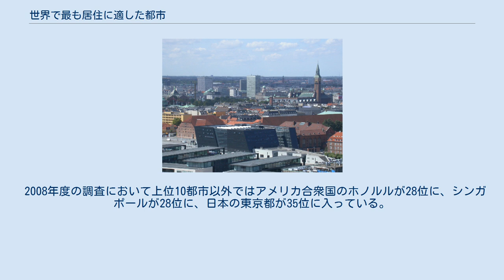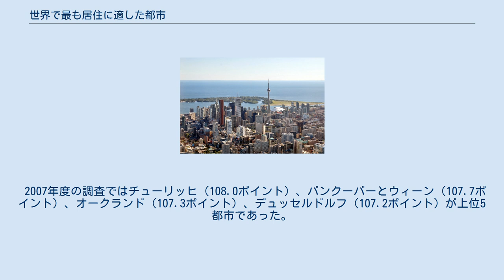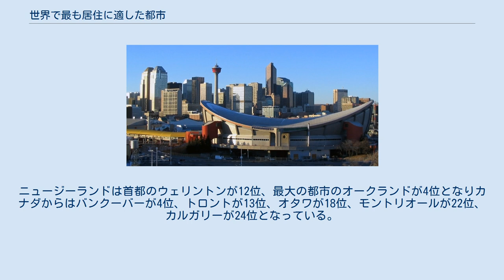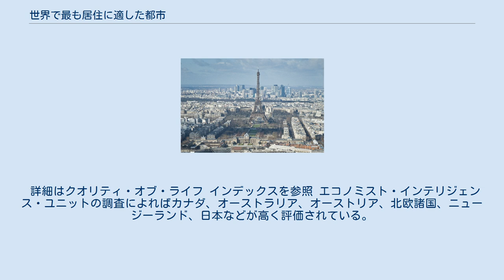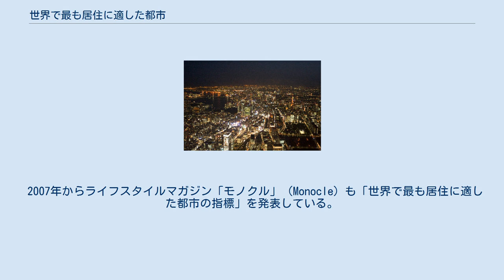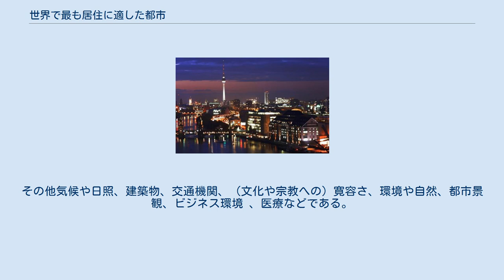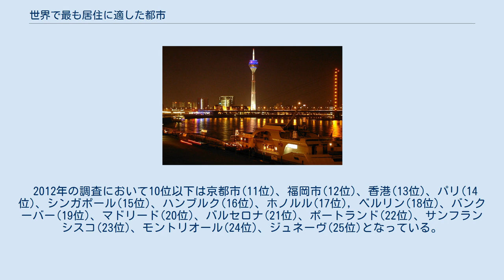世界で最も居住に適した都市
クオリティ・オブ・ライフ
世界で最も居住に適した都市 とは、「クオリティ・オブ・ライフ（生活の質）」の観点から行われる調査をもとに作成された「居住に適した都市リスト」に与えられる名称である。
マーサー・ヒューマン・リソース・コンサルティングによるクオリティ・オブ・リビング調査 や エコノミスト・インテリジェンス・ユニットによるクオリティ・オブ・ライフ インデックスがその例である。
 詳細はクオリティ・オブ・リビングによる都市順リストを参照 マーサー・ヒューマン・リソース・コンサルティングによる調査は215の都市を39の指標に基づいて数値を算出している。
ニューヨークに基準値100 が与えられ、それと比較する形で他の都市の数値が決定する。
 このような調査は企業が海外に進出する際にどこにオフィスや工場を設けるかなどの指標として有効である。
 2008年度の調査において上位10都市以外ではアメリカ合衆国のホノルルが28位に、シンガポールが28位に、日本の東京都が35位に入っている。
下位25カ国のうち18都市がアフリカの国であったが、前年と比べると南アジア（主にインド）、東アジア（主に中国）、中東、東欧は明らかに評価が改善している。
下位5都市はチャドのンジャメナ（211位）、スーダンのハルツーム（212位）、コンゴのブラザヴィル（213位）、中央アフリカのバンギ（214位）、 イラクのバグダード（215位）である。
 なお「個人の安全」という観点からも調査結果を発表しており、上位5都市はルクセンブルク、ベルン、ジュネーヴ、ヘルシンキ、チューリッヒであった。
 また「インフラストラクチャー」の観点では上位5都市はシンガポール、ミュンヘン、コペンハーゲン、つくば市、横浜市であった。
 2007年度の調査ではチューリッヒ（108.0ポイント）、バンクーバーとウィーン（107.7ポイント）、オークランド（107.3ポイント）、デュッセルドルフ（107.2ポイント）が上位5都市であった。
全体としてはスイス、ドイツ、オーストラリア、ニュージーランド、カナダの都市が高い評価を受けている。
特にオーストラリアの主要都市はシドニーが9位、メルボルンが17位、パースが21位、アデレードが30位、ブリスベンが31位と目立って評価が高かった。
ニュージーランドは首都のウェリントンが12位、最大の都市のオークランドが4位となりカナダからはバンクーバーが4位、トロントが13位、オタワが18位、モントリオールが22位、カルガリーが24位となっている。
アメリカ合衆国からはホノルルが27位、サンフランシスコが29位に入った。
 詳細はクオリティ・オブ・ライフ インデックスを参照 エコノミスト・インテリジェンス・ユニットの調査によればカナダ、オーストラリア、オーストリア、北欧諸国、ニュージーランド、日本などが高く評価されている。
 都市別では、オーストリアのウィーンが最も居住に適しているとされ、オーストラリアのメルボルン、シドニー、日本の大阪、カナダのカルガリーと続く。
また「現在の国際的な政治状況を考慮すればテロリズムの影響を受けにくい都市が高く評価される傾向がある」とも述べている。
 2019年度の調査では、上位10都市の中にオーストラリアからメルボルン(2位)、シドニー(3位)、アデレード(10位)が、カナダからもカルガリー(5位)やバンクーバー(6位)、トロント(7位)が入っている。
日本からは、大阪(4位)の他に、東京(7位)もランクインした。
アメリカ合衆国ではピッツバーグなどの評価が高かった。
 なおジンバブエのハラレが最下位となり、全体としてアフリカ諸国や南アジアは評価が低い。
 2007年からライフスタイルマガジン「モノクル」（Monocle）も「世界で最も居住に適した都市の指標」を発表している。
 2009年は25の都市を挙げている。
2007年はドイツのミュンヘン、2008年はデンマークのコペンハーゲン、2009年はスイスのチューリッヒ、2010年はドイツのミュンヘンが1位であった。
 重要な指標は治安や犯罪である。
その他気候や日照、建築物、交通機関、（文化や宗教への）寛容さ、環境や自然、都市景観、ビジネス環境 、医療などである。
 2012年の調査において10位以下は京都市(11位)、福岡市(12位)、香港(13位)、パリ(14位)、シンガポール(15位)、ハンブルク(16位)、ホノルル(17位), ベルリン(18位)、バンクーバー(19位)...